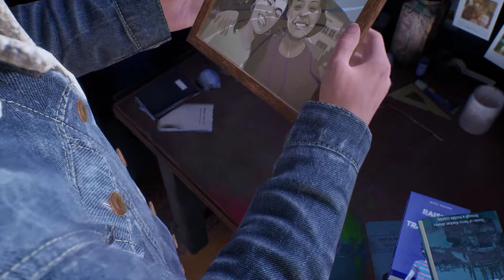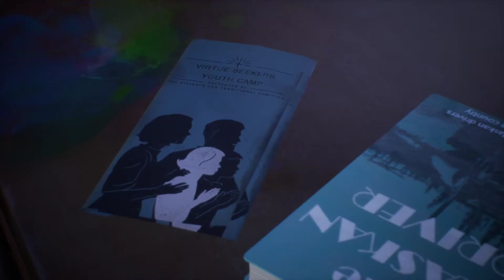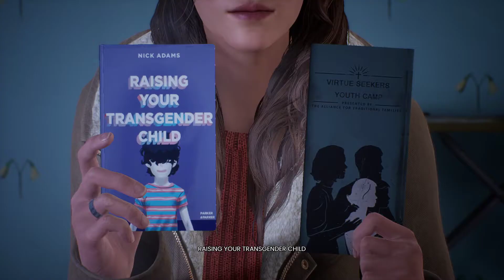Tell Me Why Episode 2!! Why did Sam Want to Crack The Code??